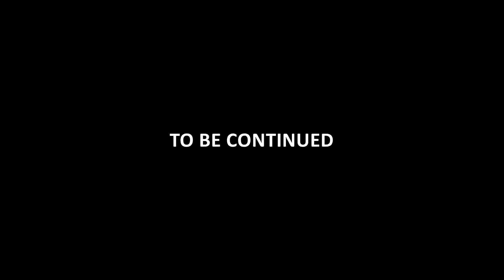LOOOADING......."GRAND CENTRAL STATION" - TOM CLANCY THE DIVISION - Ep 1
This game is very addictive!